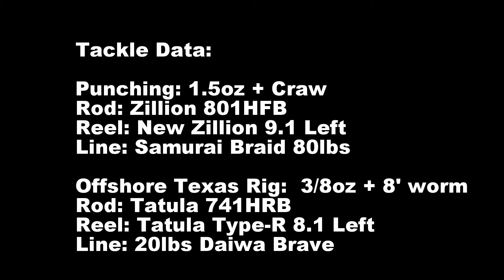ABA Weekend Series Lake Toho - Kazuki Kitajima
2015 ABA Weekend Series Florida Division Lake Toho - Kazuki Kitajima
北嶋一輝　ABAトーナメントに参戦し，９６艇中１４位入賞。